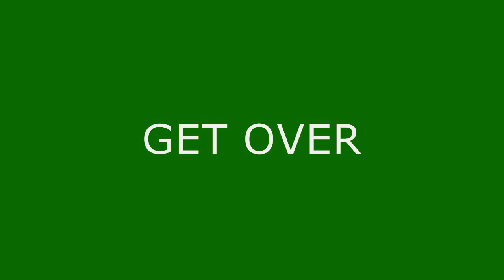How To Get Over Your Crush!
It might seem like you'll never get over this crush.  But we're here to tell you there's someone for everyone.  That person just was not for you! =) Check it out!
This video was made possible by the planning and ideas of Jason.